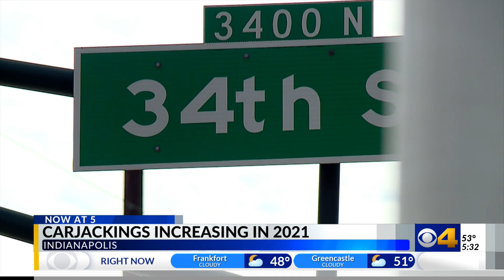Carjackings up this year in Indy, police share tips to be vigilant, protect yourself as cold weather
Since the start of this year, there has been an increase in reported carjackings across the Circle City — a trend also experienced by several other cities across the nation.